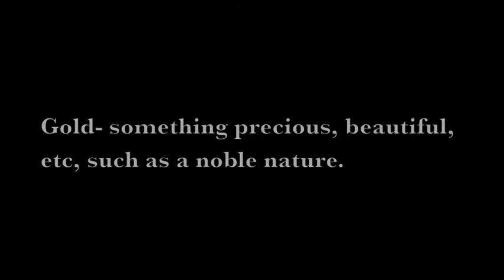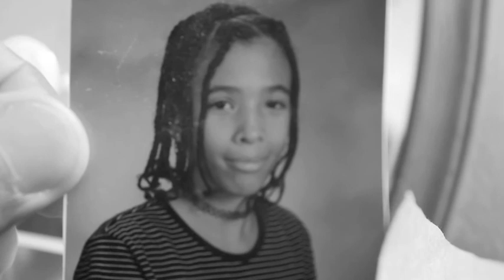Suleiman Ali - "Black N Gold"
Spoken word tribute for my deceased sister.